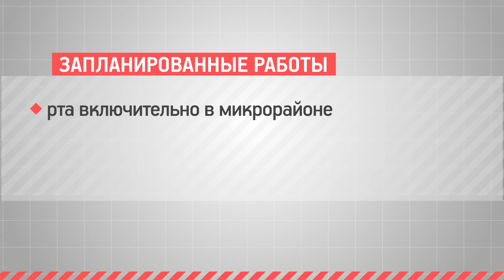ЕДДС сообщает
По информации Единой диспетчерской службы за прошедшие сутки на территории городского округа Красногорск чрезвычайных ситуаций не произошло.